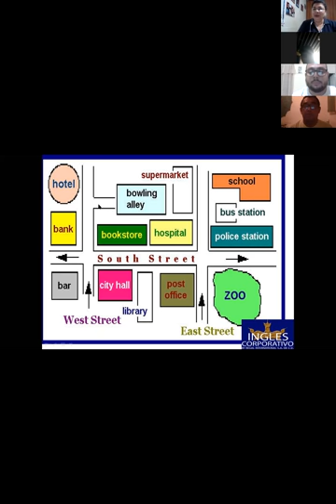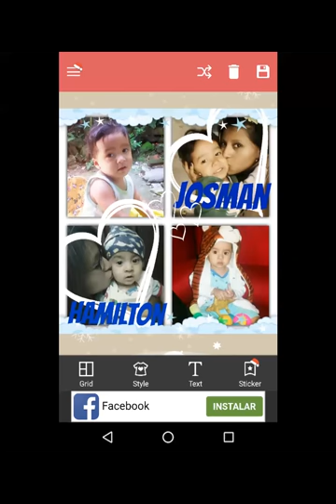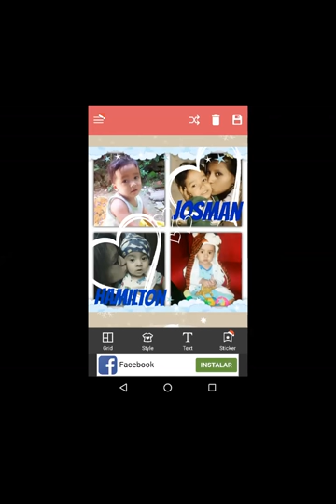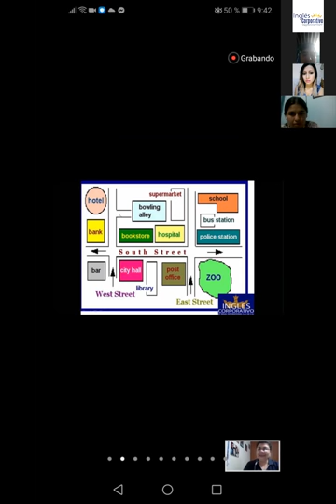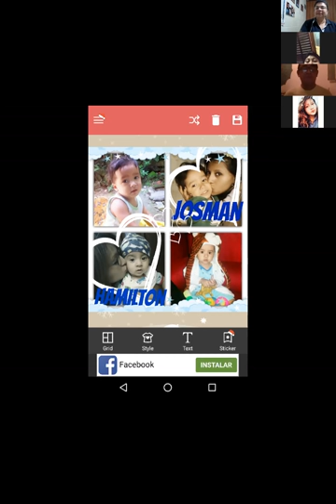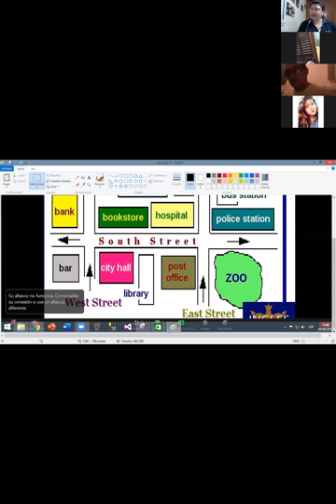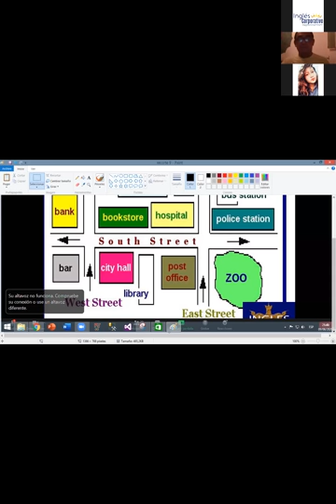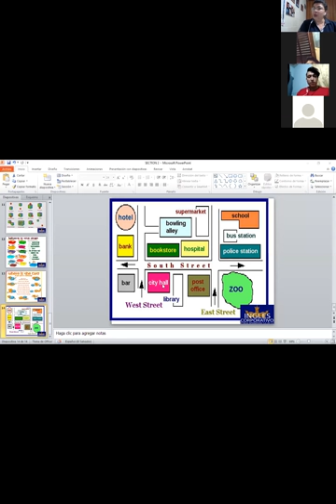Ingles Corporativo-Prepositions-9-10PM-PART 2